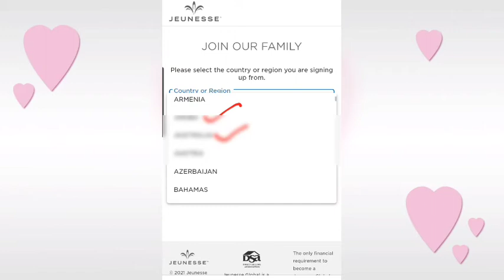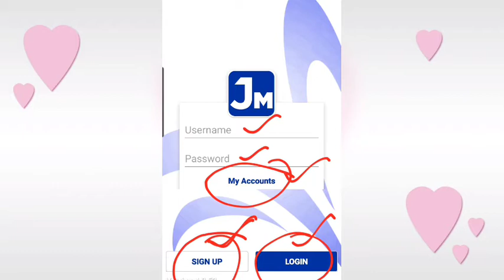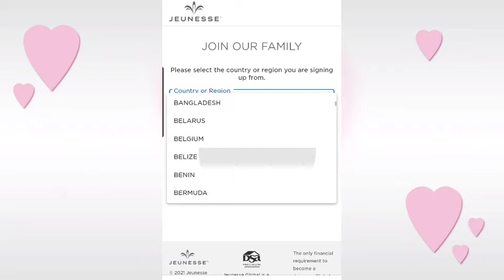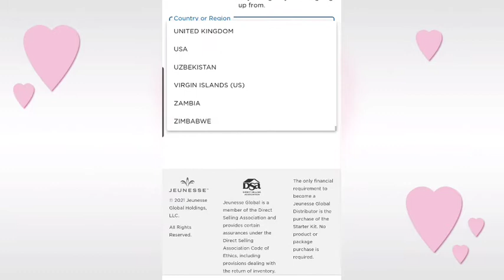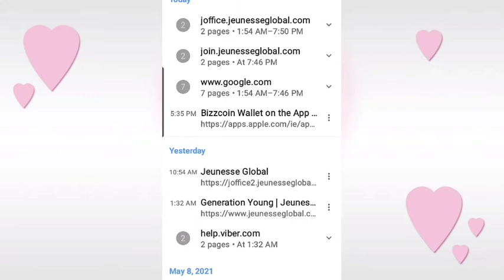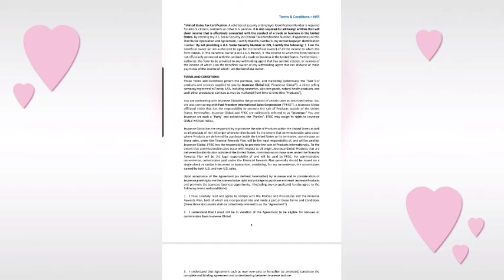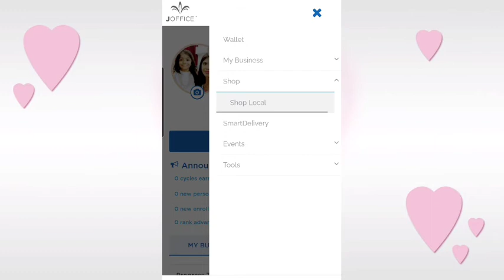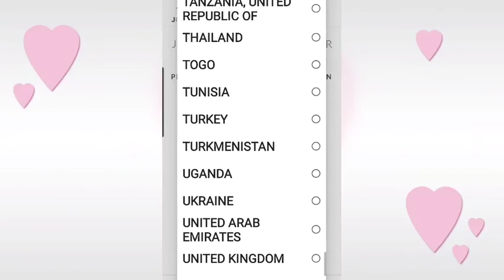কয়টি দেশে Jeunesse অফিস রয়েছে। কয়টি দেশ থেকে jeunesse প্রোডাক্ট কিনতে পারবেন।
Hi, Welcome to my Jeunesse Worldwide busines opportunity.